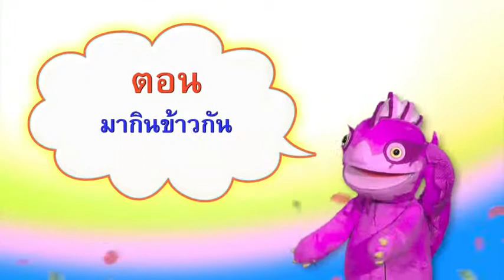ใต้ถุนลมโชย T08 ตอน มากินข้าวกัน 1/3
รายการใต้ถุนลมโชย เป็นรายการสาระบันเทิงสำหรับเด็ก  อายุ 5-8 ขวบ  นำเสนอวิถีชีวิต  วัฒนธรรมไทย  ชีวิตกับธรรมชาติ  ส่งเสริมคุณธรรม  จริยธรรม  ความดี  ความสัมพันธ์ของครอบครัว  ความเป็นไทย  เข้าใจวิถีชีวิตแบบไทยที่งดงาม  ผ่านเรื่องราว  บทกลอน  เพลง  และนิทาน  เล่าเรื่องและนำเสนอผ่านตัวละครหุ่นเพื่อนรักสี่เกลอ  ได้แก่  ลูกมอม (สัตว์ในตำนานตามวัดภาคเหนือ) , แพะ (ตัวแทนสัตว์ภาคใต้) , กะปอมหรือกิ้งก่า (ตัวแทนสัตว์ภาคอีสาน)  และ ควาย (ภาคกลาง)

“ใต้ถุนลมโชย”  จึงเป็นรายการแห่งความสุข  ที่ช่วยหล่อหลอมจิตใจเด็ก ๆ ของเราให้เบิกบาน  มีความรักครอบครัว  เป็นคนดีมีคุณธรรม  และช่วยย้อนระลึกถึงความงดงามของวิถีชีวิตแบบไทย ๆ